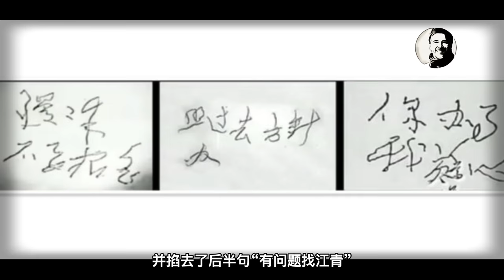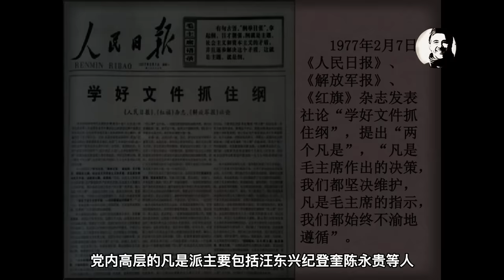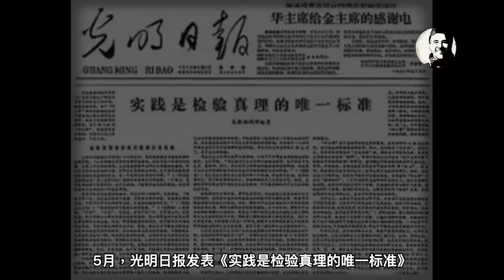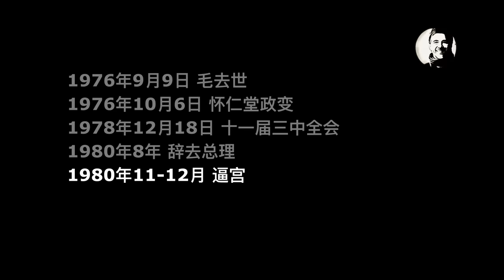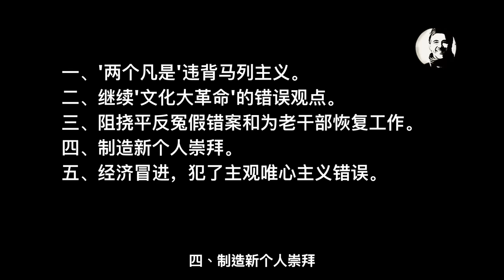怀仁堂政变、华国锋被“逼宫退位”始末 ｜ The Overthrow of Hua Guofeng in 1978 [Eng Sub]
欢迎进入一个带你解读世界的频道。前不久官方高调纪念华国锋，很多小伙伴提问表示不解。不过这也不难理解，邓时代已经宣告结束，新时代有借助毛时代巩固统治的迹象，我在邓时代的视频里也提过，视频后面还会分析。华国锋是毛时代的红人之一。毛当年有过遗言，你办事我放心。有些人以为这句话是毛形容周恩来，这其实是误传。.